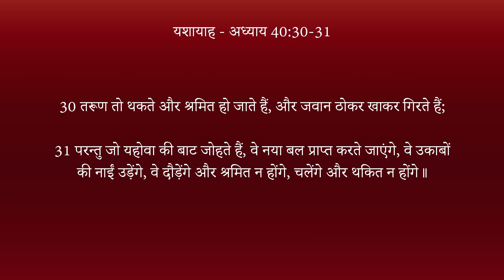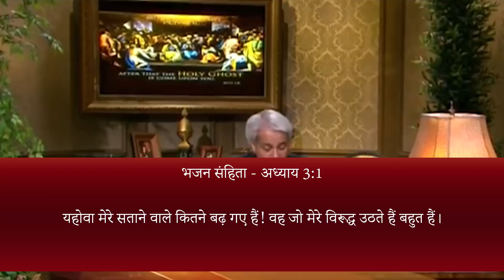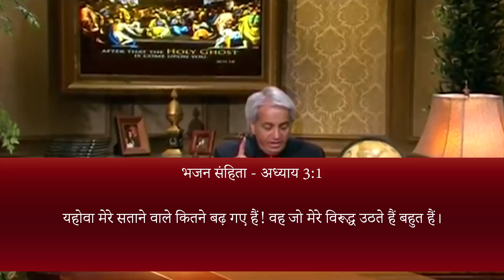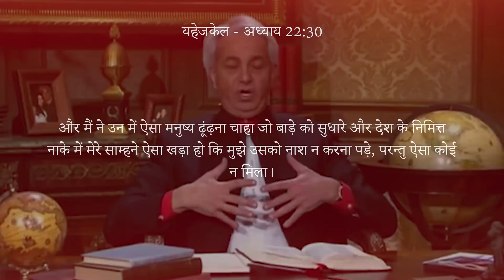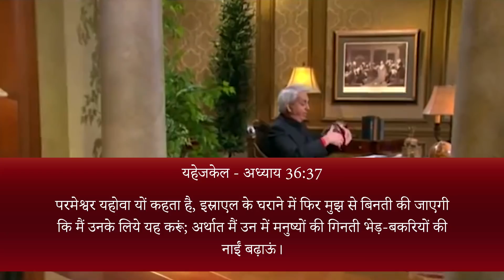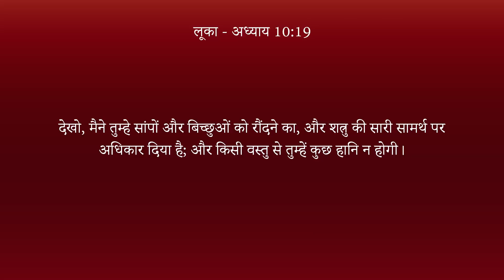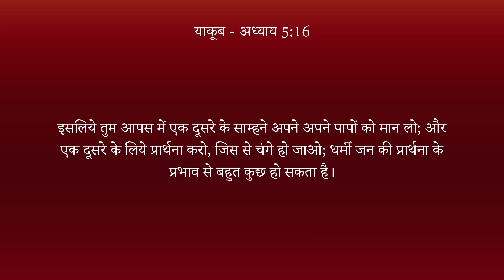प्राथना के आभाव के विषय में बिनी हिन् का प्रचार भाग 2। कामयाबी की चाबी । महान शक्ति प्राप्त करें।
प्रार्थना के अभाव के विषय में प्रभु के दास बैनी हिन् प्रार्थना के तीन आयामों का जिक्र करते हैं।जिसकों हम पवित्र शास्त्र बाइबल के नए नियम में पाते हैं।कामयाबी की चाबी या सफलता की कुंजी विषय की इस वीडियो का यह  दूसरा भाग है। आशा है आप इससे लाभ उठा पाएंगे।तब तक के लिए जय मसीह की ।